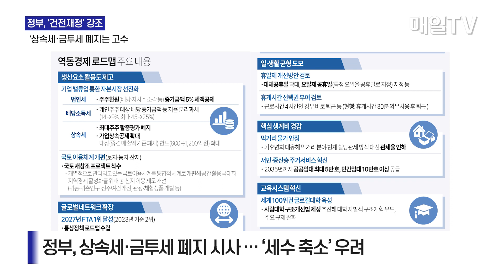[매일TV] 윤 정부 '건정 개정' 강조 …'상속세·금투세 폐지는 고수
윤 정부 '건정 개정' 강조 …'상속세·금투세 폐지는 고수 | 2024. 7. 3